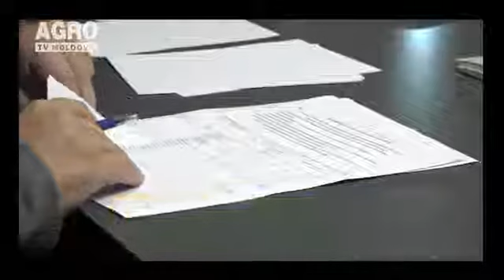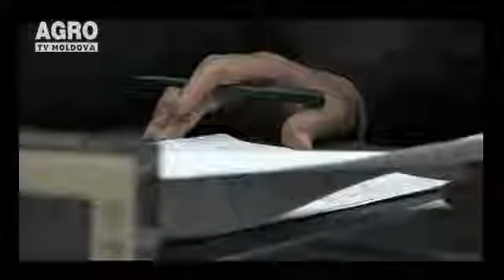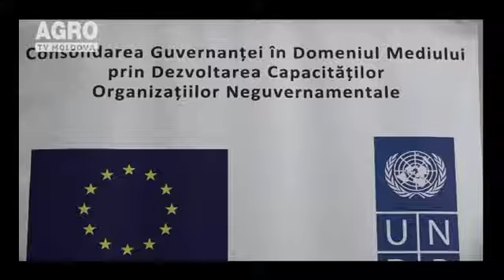Premii pentru jurnalismul de mediu